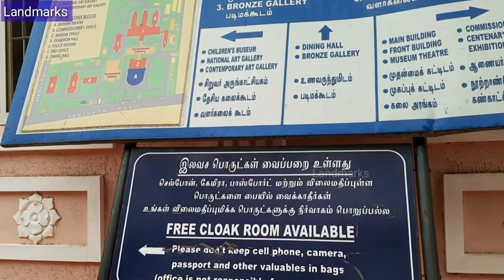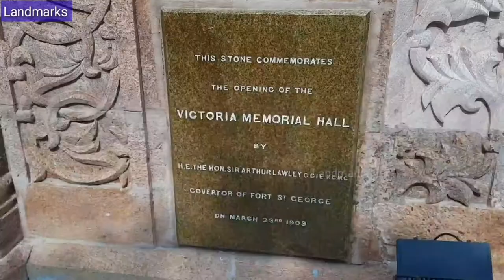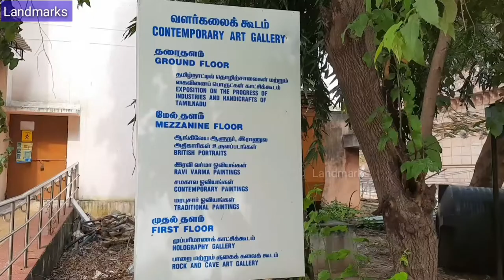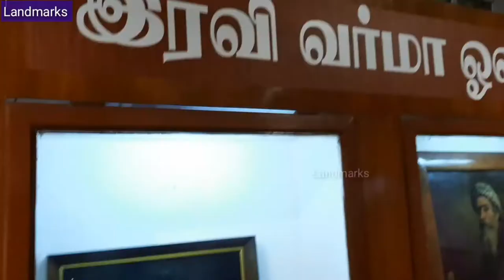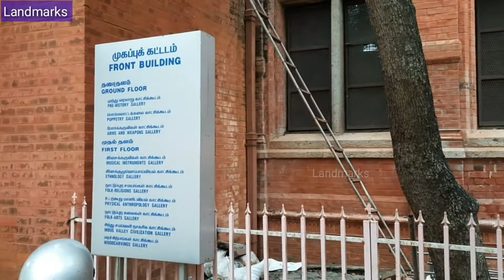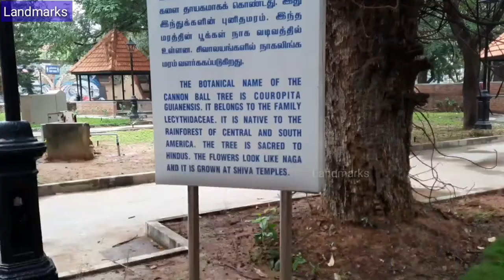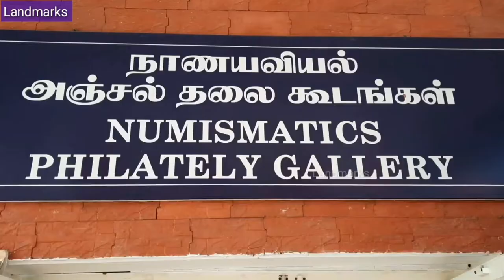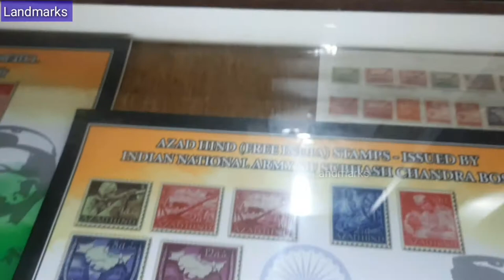Government Museum Chennai | Connemara Public Library | Children’s Museum | Landmarks Channel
Government Museum Chennai | Connemara Public Library | Children’s Museum | Landmarks Channel | FHD Videos |

Established in 1851, Government Museum of Chennai is popular as the Madras Museum. Factually being the second oldest museum of India (after Kolkata’s Indian Museum), this museum is a treasure in itself! As a rich repository of finest masterpieces of art, archaeology, anthropology, numismatics and much more, the Madras Museum assures to lure one and all.
Spread across an area of 16.25 acres of land, the Government Museum is also counted among the largest museums of South Asia. Its campus has six independent buildings with 46 galleries. These are:
Main building, where you will find artifacts and sculptures from the past, animal galleries, botany galleries and philately gallery. Front building has a very interesting puppet gallery and galleries preserving the folk art and music.
Bronze gallery – Besides the bronze artifacts, there are also numismatics and chemical conservation galleries.
Children’s Museum is one section that fascinates all kids with is doll section, technology and science galleries.
National Art Gallery has some excellent paintings and pieces of artistic marvels.
Contemporary Art Gallery – From rock and cave art to British portrait to modern art, one can see how the art of ‘art’ has evolved over ages.
Government Museum Houses An Art Gallery, A Museum Theatre, Connemara Public Library and Department of Natural History. Government Museum Is an Amalgam of various sections like the ones devoted to Geology, Anthropology, Numismatics, Botany, Zoology, Archeology and Sculpture. Watch out Exquisite Carvings, a Good Collection of Arms, Armour, A Collection of South Indian Musical Instruments, Jewelry and Exhibits from the Stone and Iron Ages.

The Bronze of Ardhanariswara, An Incarnation of Lord Shiva, The Relics from the 2nd Century AD Amaravati Buddhist Site and the Prehistoric South India are some of. The Most Priced Collections of Government Museum in Chennai.